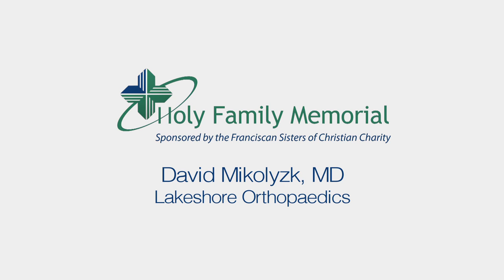David Mikolyzk, MD - Lakeshore Orthopaedics - HD